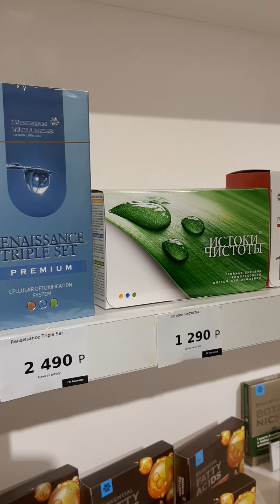Krasnodar ,1 sáng thứ 7 dọc phố Krasnaia lên rạp Avrora